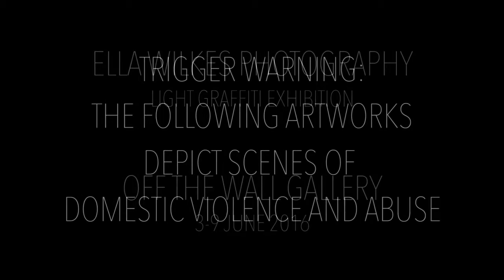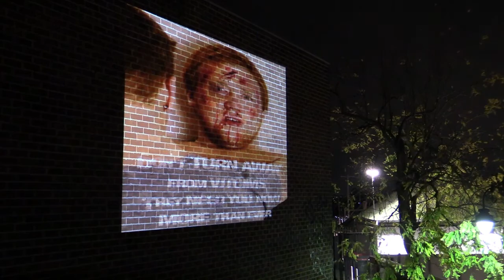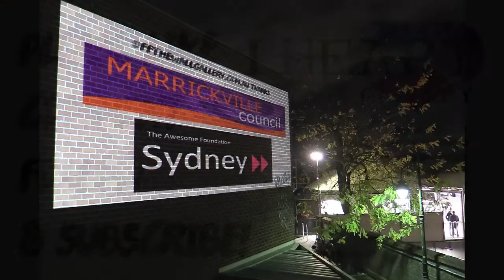Off The Wall Gallery Light Graffiti - Ella Wilkes Exhibition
TRIGGER WARNING: Artworks depict scenes of domestic violence and abuse.

If you or someone you know is in danger please call the Domestic Violence Line (24 hours)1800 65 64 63 or if you are in immediate danger call 000.

Ella Wilkes Photography

"The images contain simulated violence performed by actors and models with the help of very talented makeup artists. These images are made with respect and understanding from the view of people who have suffered some of these horrors. We as a team mean all the respect in the world to the seriousness of this subject matter.

If these images have brought up issues for you please seek support from a trusted friend or family member, lifeline 13 11 14, support services such as the Domestic Violence Line 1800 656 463 (TTY 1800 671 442), Sexual Assault & Domestic Violence National Help Line 1800 Respect .

If you at any point fear for your safety please do not hesitate to phone you local police station there are some steps they can talk through."

Off The Wall Gallery is an alternative outdoor popup art space using projections to create light graffiti or “art-vertising” on a publicly viewable wall. Thousands of viewers pass the intersection daily, giving an opportunity to promote marginalised artists work to a large audience without the physical demands of installation.

Digitally exhibiting provides an alternative exhibition modality for those with physical or mental disabilities, or local & international artists who need only provide digital imagery to display their work.